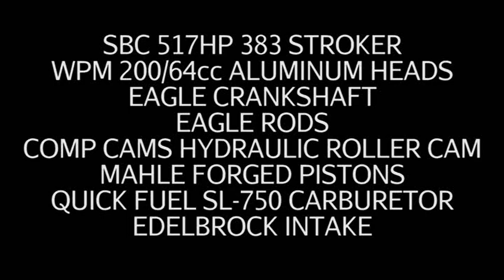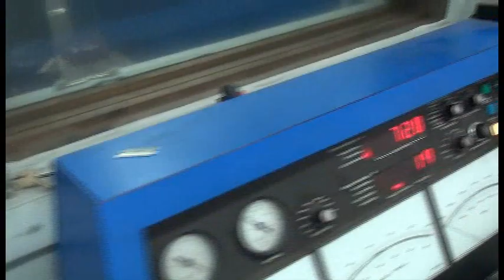SBC 517HP 383 STROKER ENGINE DYNO RUN FOR JOSH CAHOON BY WHITE PERFORMANCE AND MACHINE